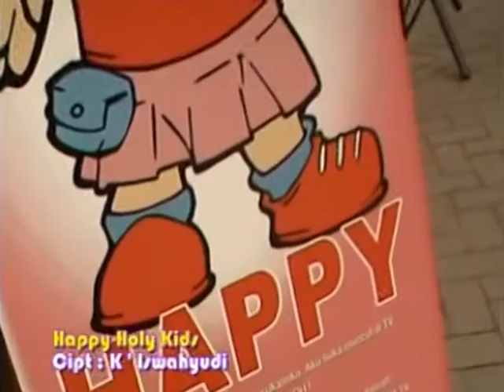Film Anak Balita "Mana Mainan Shumo"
Film Boneka "Mana Mainan Shumo" dari Happy Holy Kids Muppet Show. Film edukasi anak usia dini, yang mengajarkan moral, karakter, etika, integritas, melalui dunia anak, dunia dongeng, dunia fabel yg menarik bagi anak.
Serial film ini diproduksi oleh Pt.Happy Holy Kids, yg mendedikasikan untuk pendidikan anak usia dini, yg dipimpin oleh bpk.Jarot Wijanarko, motivator dan penulis buku2 keluarga.